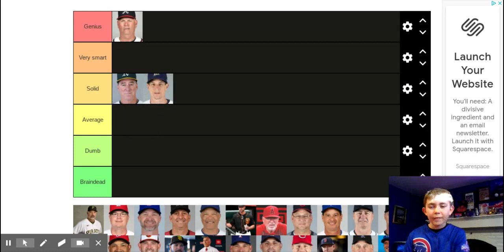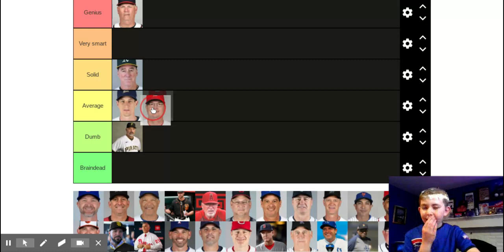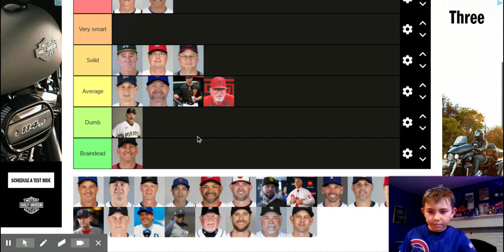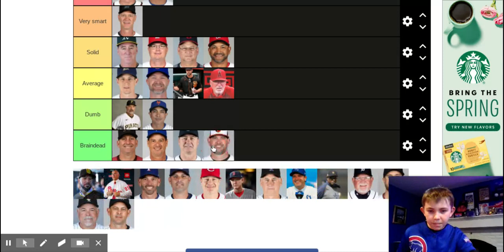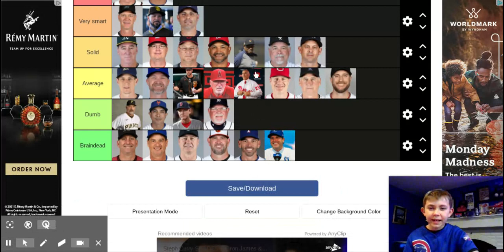MLB Managers Tier List